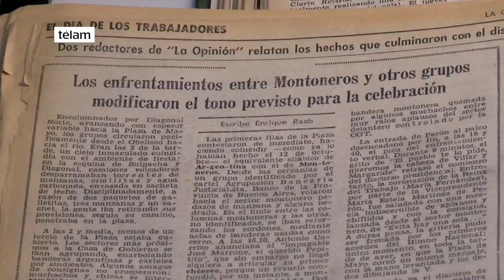Inauguran exposición sobre materiales de Rodolfo Walsh y Enrique Raab en la Biblioteca del Congreso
Se inauguró en el Espacio Cultural de la Biblioteca del Congreso de la Nación la muestra “Periodistas hasta la muerte”, compuesta por emblemáticas notas de dos autores desaparecidos por el Terrorismo de Estado: Rodolfo Walsh y Enrique Raab.